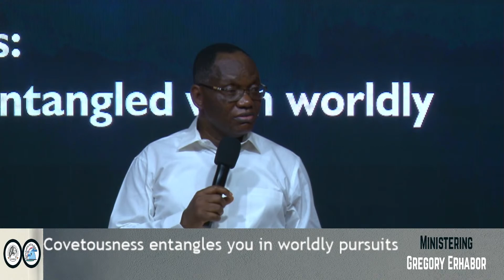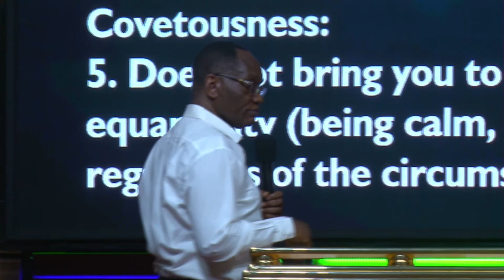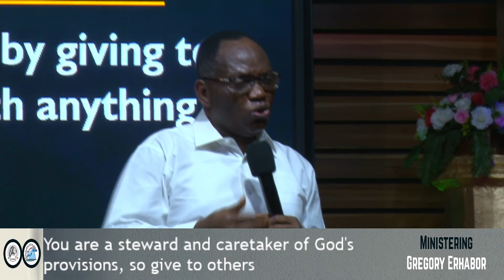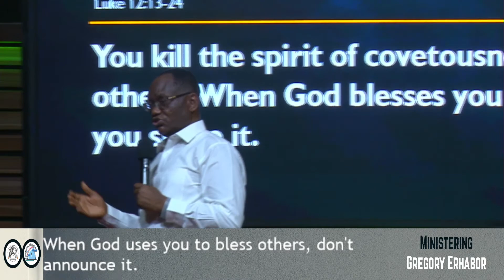21 DAYS PRAYER AND FASTING - DAY 3 Charge | Rev. Prof. Greg Erhabor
The hour of revival and breakthroughs is here again!🔥🔥

Join us TODAY and for the next 21days at the Spokesman Sanctuary of Hope Church as we seek the face of God.
There shall be communion and our Senior Pastor, Rev. Prof G. E. Erhabor will bring a message from the Lord daily 🙏🎯

If you are outside Ife, please connect online on YouTube, Facebook and Mixlr @Spokesman Sanctuary of Hope Church.🎯📢🎯